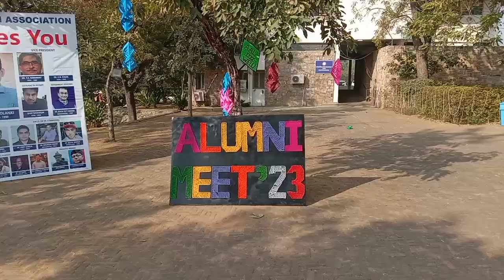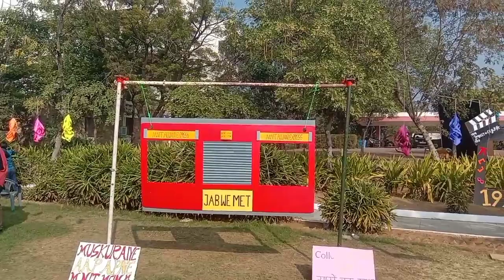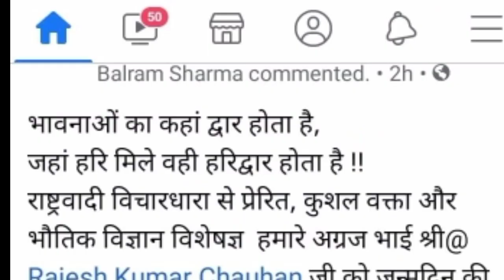MNIT Golden Jubilee alumini 2023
Life at MNIT Jaipur: Student Experiences, Clubs, and Activities
Facilities inside MNIT Jaipur campus
engineering college || mnit jaipur
MNIT Jaipur Review | Gajab Placements | 64 Lakh Package | Campus | Cutoff | Placement

IIIT COLLEGE REVIEWS -
 • IIITs College Review
NIT COLLEGE REVIEWS -
 • NITs College Review
IIT COLLEGE REVIEWS -
 • Review In 1 Minute
COMEDK COLLEGE REVIEWS -

My college (MNIT Jaipur) latest campus Tour || Best NIT Jaipur campus
Know All About MNIT Jaipur